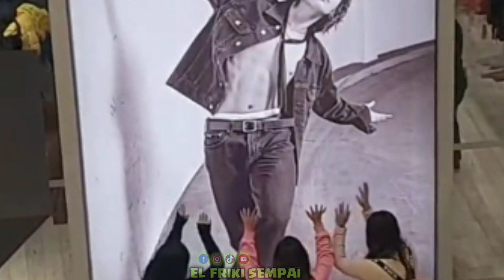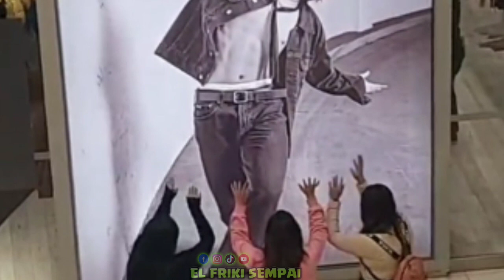Fans de BTS son Captadas ADORANDO imagen de JUNGKOOK en JOCKEY PLAZA